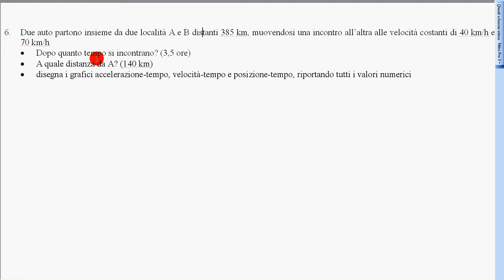esercizio due auto mru una incontro all'altra